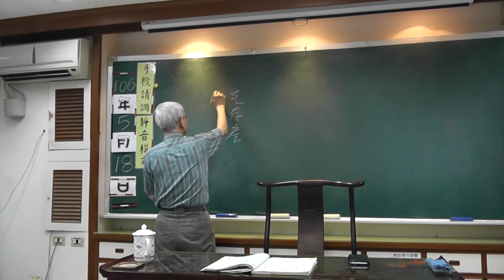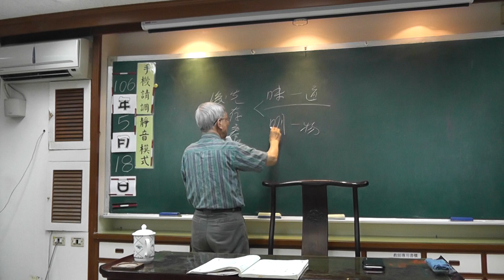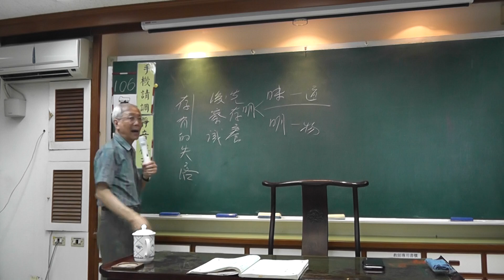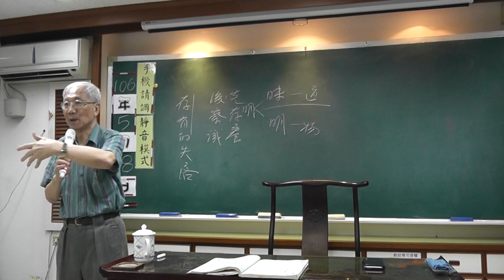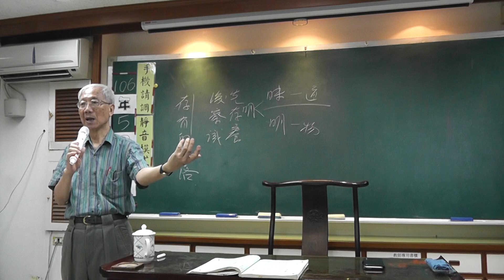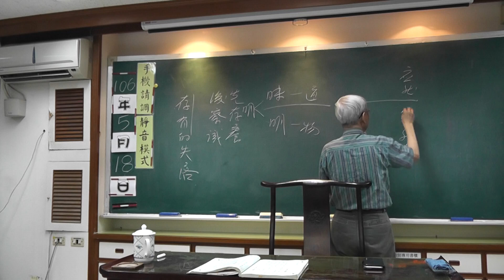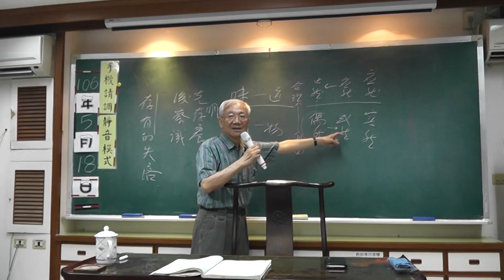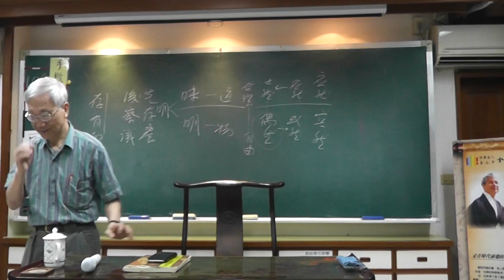老子-曾昭旭老師(21-2)第41章上士聞道2017.05.18